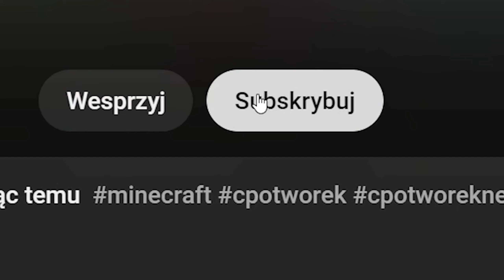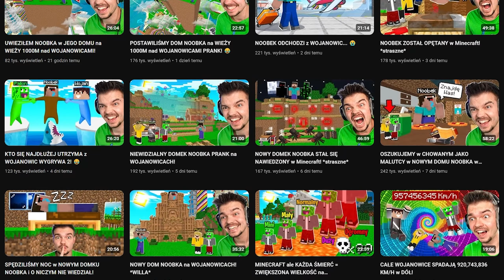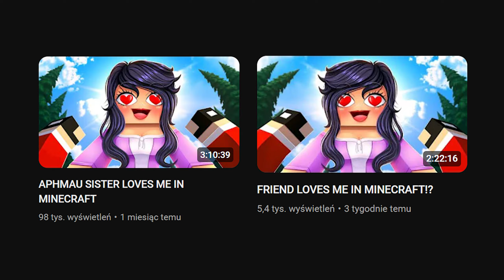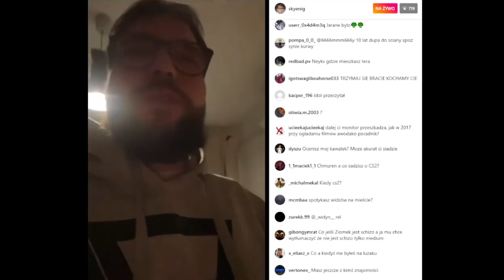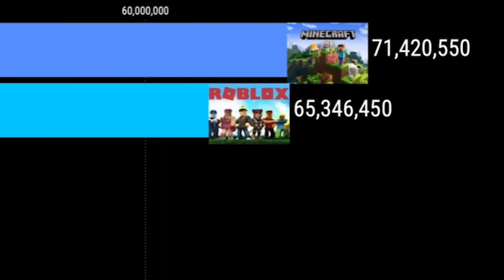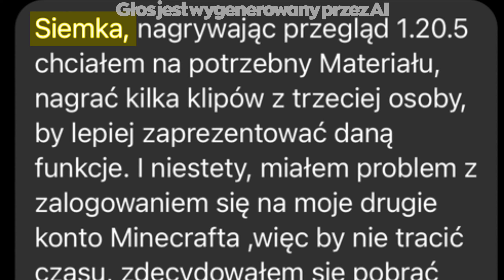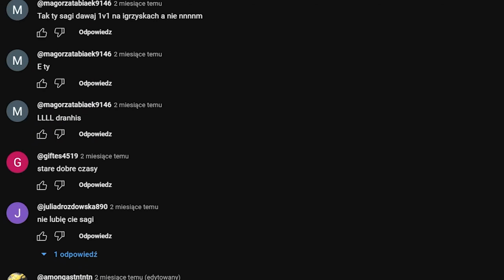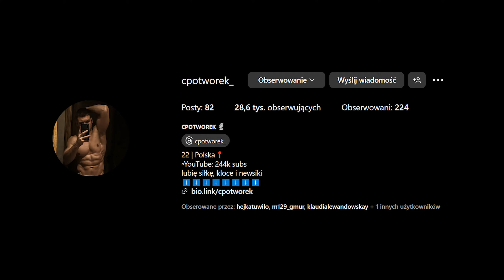CZY SMP W POLSCE POWRÓCI?! (SERWER DO MINECRAFTA I ROBLOXA, REBORN SMP, JAMJESTJAKUB, TIDZIMI)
👉 Użyj kodu POTWOREK15 aby zyskać 15% zniżkę na wszystkie produkty marki Diablo Chairs!

ZOSTAW SUBA PO WIĘCEJ i WEŹ UDZIAŁ W KONKURSIE!

Oto LINK 👆 do mojego ostatniego filmu

0:00 - Wstęp
0:36 - Fotel od Diablo Chairs (sponsor)
1:46 - Palion kupił nowe auto!
2:42 - Felipeza wreszcie dodał nowy film
3:24 - Czy SKKF uratuje swój kanał? (Klepsydra)
4:25 - Absolutnie najgorszy Minecraftowy YT (zman1064)
5:38 - Bremu wrzucił kontynuacje parkoura z Ognistym!
7:12 - Czy Skyen wróci? (problemy skyena, dziwne live, jego historia)
8:49 - Zastanawiający wywiad Wilo u Marsosa
10:07 - Jeden serwer do gry w Minecraft i Roblox (Czy to możliwe??)
11:20 - Tidzimi stracił zapis swojego świata w Minecraft!
12:58 - Czy SMP powróci w Polsce na SZCZYT? (Reborn SMP)
14:51 - Jamjestjakub o SMP i swoim projekcie (głosówka)
16:29 - Podsumowanie tematu SMP